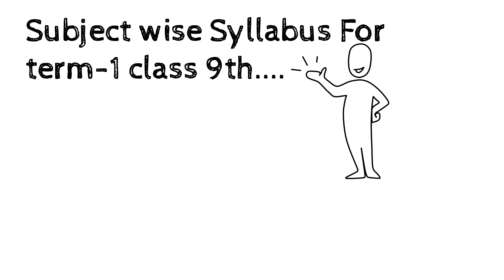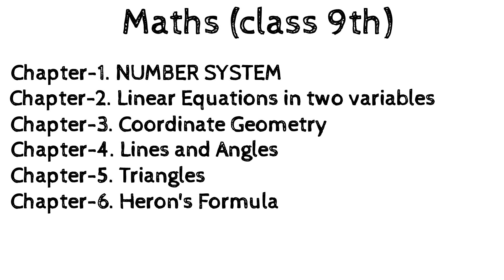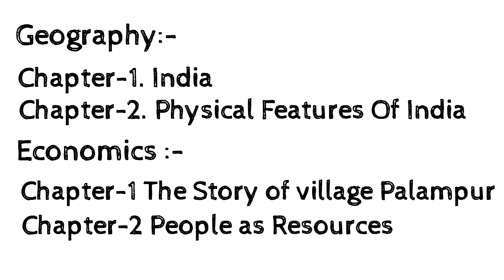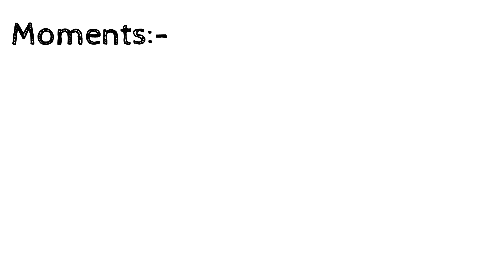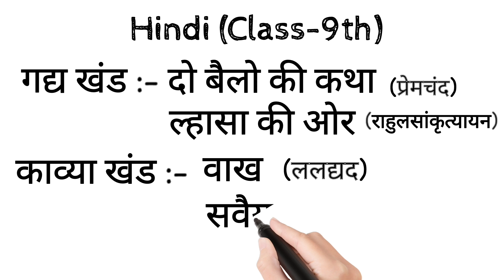TERM-1 Syllabus For class 9th || Class 9th Term-1 syllabus of 2021-22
TERM-1 Syllabus For class 9th of all subjects || Class 9th Term-1 syllabus || 2021-22

Queries Solved–
• Term1 Syllabus For class 9th
• Term-1 syllabus for subjects–
• Maths
• science
• Social Science
• English
• Hindi
Previous videos for Term-1

Hey guys!!
Welcome to our next video.😄
In this you will get the syllabus for 9th of all subjects according to Term-1 exam.